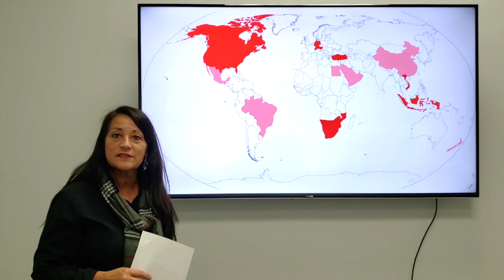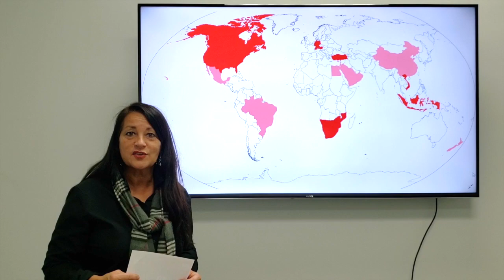Across Town or Across the World - Call on the Marla Good Team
Whether it's across town or across the world, the Marla Good Team can still provide real estate services to you and your referrals. Watch the quick video for the explanation from Marla.

Just keep in mind - no matter the location, the Marla Good Team is ready to help you and your referrals to MakeTheGoodMove.